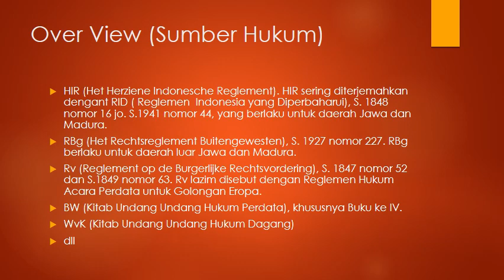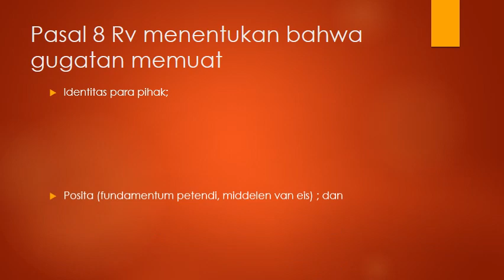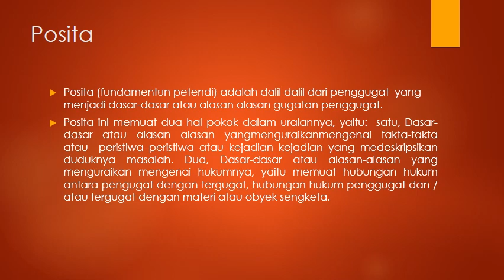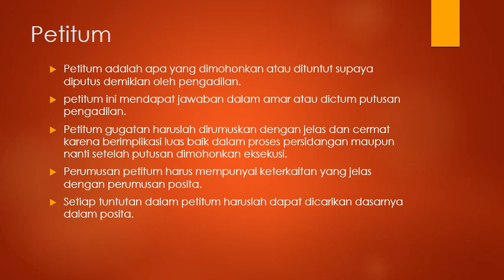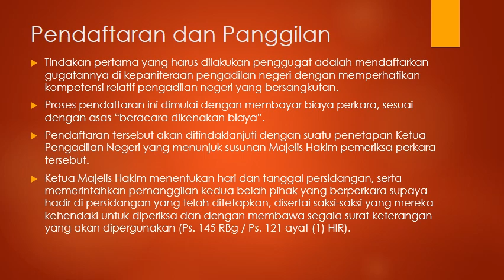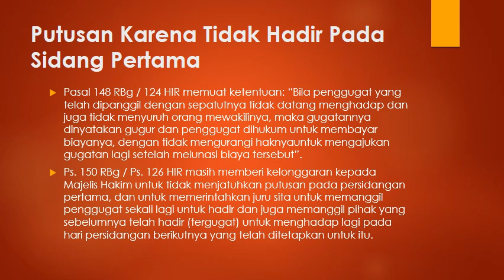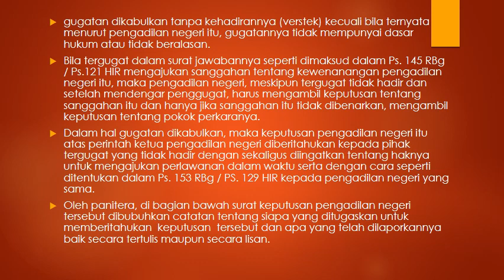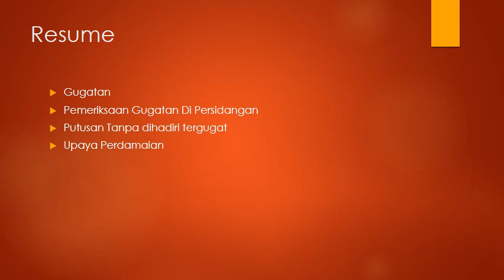HUkum Acara Perdata Part 2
Video ini berisi materi pembelajar tentang bagian-bagian didalam praktik beracara Perdata mulai dari Gugatan, Pemeriksaan Gugatan di Persidangan, Putasan Tanpa dihadiri Tergugat dan Upaya Perdamaian